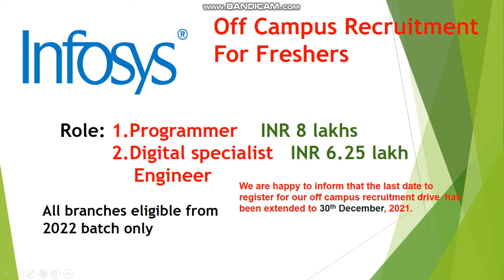INFOSYS 2022 Hiring Specialist Programmer 8 LPA|| Digital Specialist Engineer 6.25 LPA | Date extend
Note :  Candidate should not participate in Infosys in last 6 months.

how to apply for Infosys|
2022 jobs for fresher,
freshers hiring